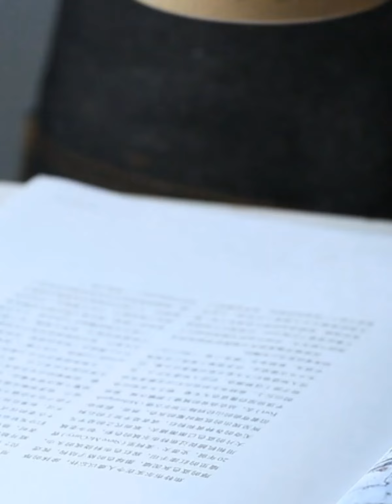Winter Season Amazing Coffee mugs | Top mugs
If you want to buy the products here, go to the link below and buy

contant us for copyright related issues,
credit addition and deletion